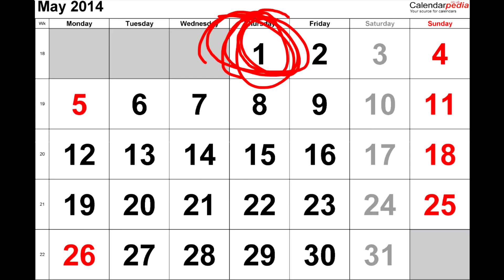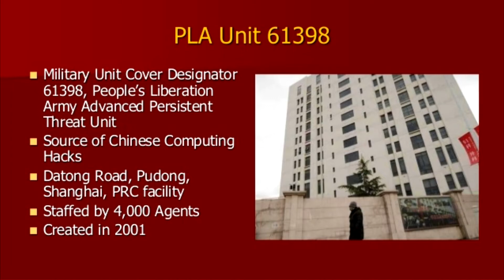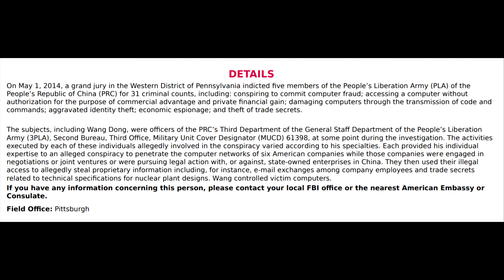The Hero We Needed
This man, a true hero, stood up to those we could never dare to oppose, with just 5 comrades, and a global superpower behind him. He beat those companies with one hand behind his back, and in record time.

(On a serious note, I felt like making a little goofy video here, I do not have any relation to the persons mentioned in this video). I haven't uploaded in forever, expect some more structured content on GNU+Linux and free software coming soon.